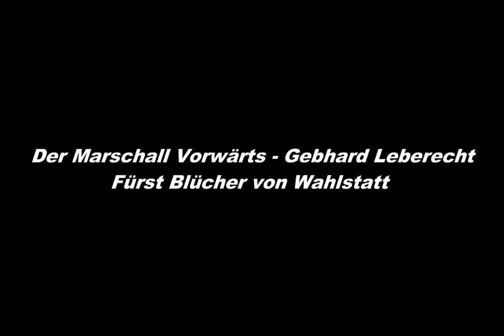Der Marschall Vorwärts - Gebhard Leberecht von Blücher Fürst von Wahlstatt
Der Oberbefehlshaber der Preußischen Armee war der charismatische Truppenführer auf alliierter Seite in den Befreiungskriegen gegen den Imperator Napoleon. Seine russischen und preußischen Soldaten der Schlesischen Armee nannten ihn wegen seines stürmischen, militärischen Vorgehens "Marschall Vorwärts". 1813 feuerte Feldmarschall Blücher seine Leute vor der Völkerschlacht bei Leipzig an. 1815 besiegte Gebhard Leberecht von Blücher Fürst von Wahlstatt zusammen mit dem Herzog von Wellington Napoleon Bonaparte in der entscheidenden Schlacht bei "Waterloo". Dadurch wurden sie die beiden damals populärsten Kriegshelden der Befreiungskriege in ganz Europa.